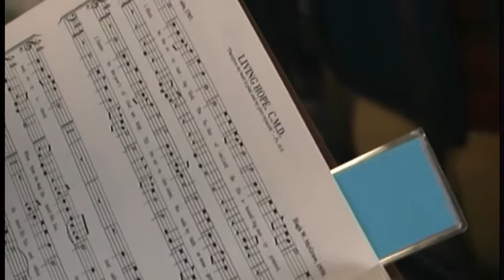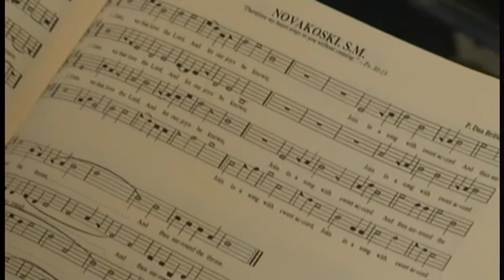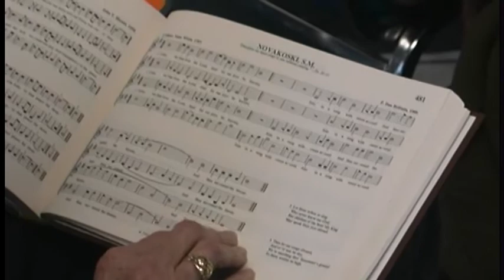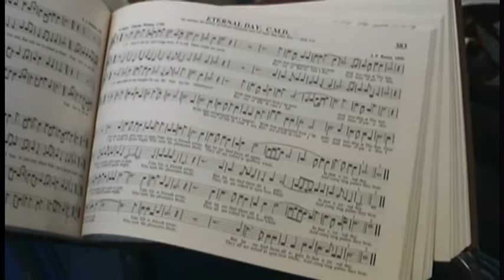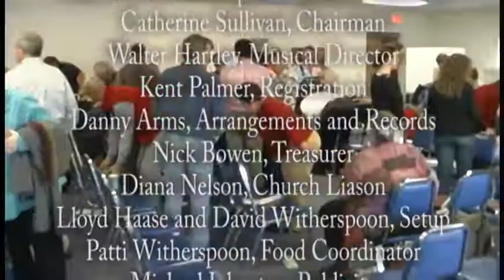CSH2009: 5. Session 3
A documentary record of the Sacred Harp Singing School taught by Hugh McGraw and the All Day Singing that followed. February 7, 2009, Charlotte NC. Follow the Singing School class and learn Fa So La along with "2. Singing School" by using Page 49